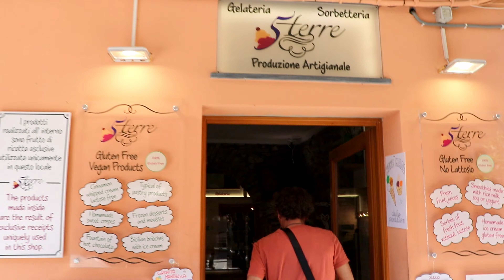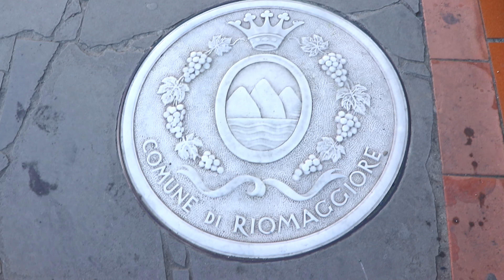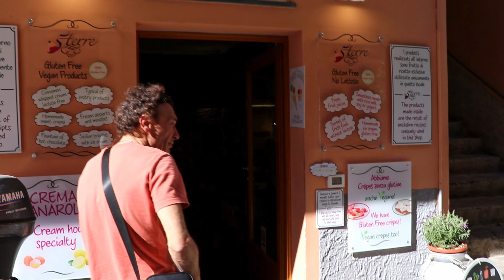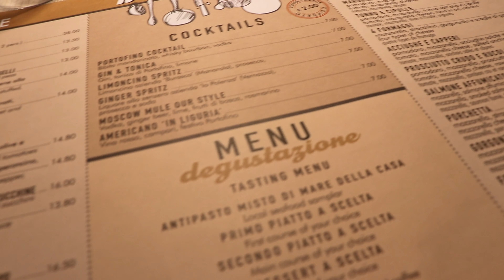ITALY TRAVEL, CINQUE TERRE, MANAROLA, WHAT TO DO IN ITALY, PLACES TO VISIT IN ITALY, ITALIAN FOOD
Hello, in this video you will see all beauty of Cinque Terre also known as Five Lands, the best place in Italy for holidays. We travel in Italy and we stay in Manarola for 3 days. You will see Italian cost of Liguria, national Parc of this beautiful 5 villages, Manarola, Vernazza, Riomaggiore, Cornelia, Monterosso al Mare.